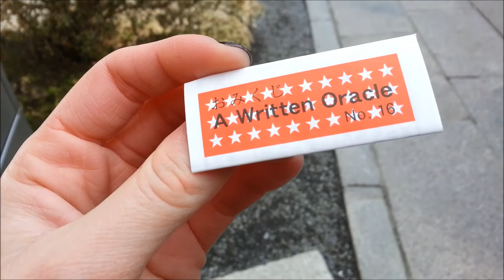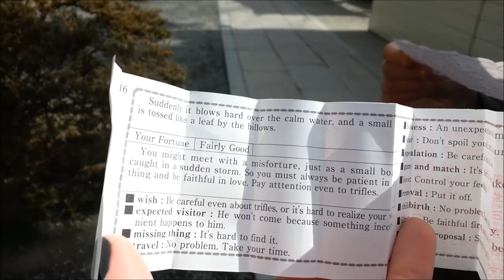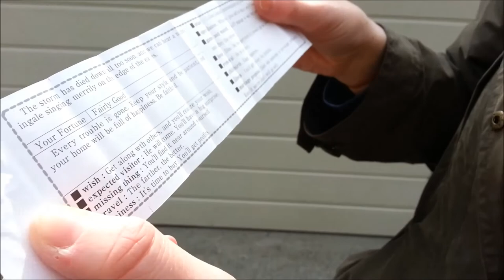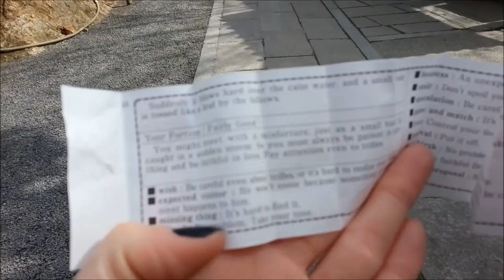It's GOLD! - Kinkakuji Temple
Day 2 of our Kyoto trip and we visit a flee market at a shrine and Kinkakuji Temple, also known as The Golden Pavilion.

The flee market was great! As was the Pavilion. Definitely places I would recommend!